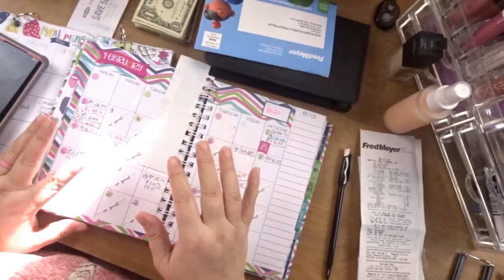Plus Size Clothing Haul. RUE 21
Calaslo Brushes (on amazon)
10FABFITMAMA

Christine Reynolds
Ellensburg Wa.
98926